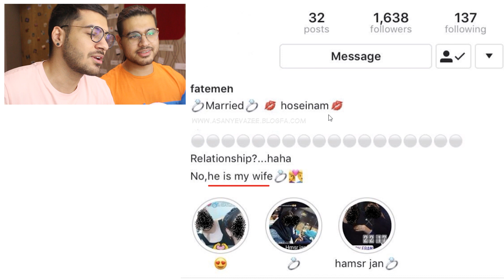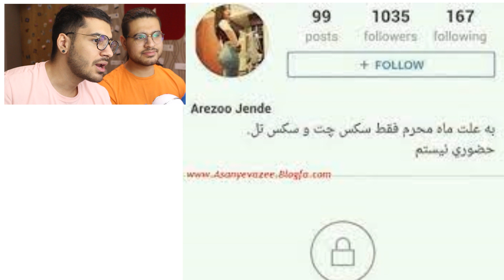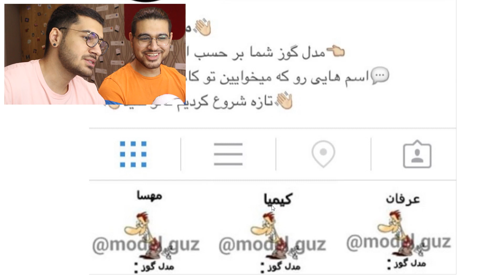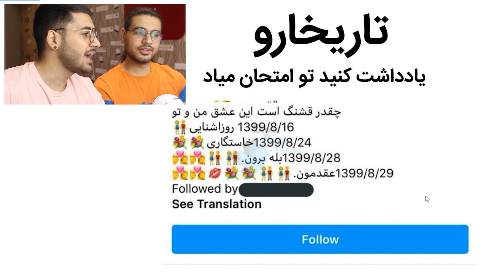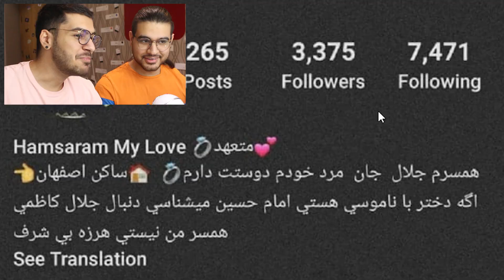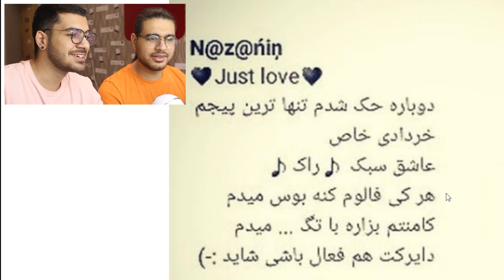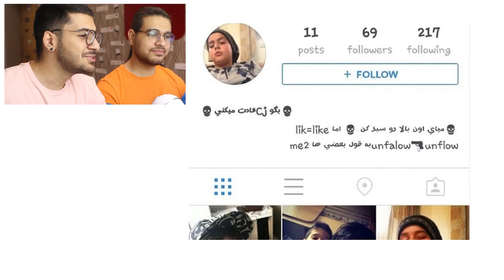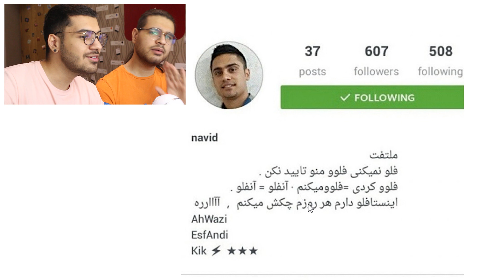بیو های خز اینستاگرام 😂😱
واااایییی پسر چقدر خندیدم🔥
حتما برام بنویسید دوست دارید باز هم با مهرشاد ویدیو بگیرم ؟
خیلی خیلی دوستون دارم
حتما لایک کنید ، کامنت بزارید برام.